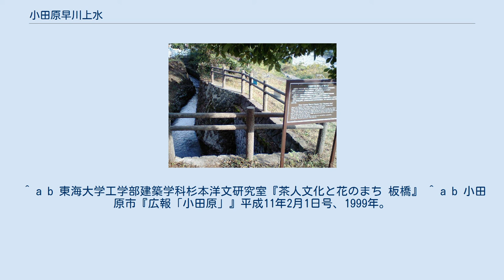小田原早川上水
小田原早川上水 取水口付近の流れ。
近くに市川文次郎の頌徳碑もある。
 小田原早川上水（おだわらはやかわじょうすい）は、早川を水源とし、神奈川県小田原市内を流れる上水である。
 早川の水を小田原市板橋から取水。
板橋地区では旧東海道の人家の北側を流れ、板橋見附からは旧東海道に沿って東へ流れて、最終的には現在の小田原市浜町付近にまで達していた。
現在、板橋地区に開渠部が見られる他は、ほぼ暗渠となっている。
浜町4丁目には「早川上水跡」の碑が建っている。
 正確な成立時期は不明だが、北条氏康（1515年 - 1571年）が小田原を支配した頃に小田原城下に水を引き入れるために成立したものと考えられている。
1545年2月に小田原に立ち寄った連歌師の紀行文『東国紀行』中にこの上水に関する記述が見られることから、それ以前には成立していたものと推測される。
それ以前にこの上水以外の上水の成立が日本国内で見られないことから、日本最古の水道とされる。
 なお、取水口のある「板橋」の地名は、この上水に板の橋がかかっていた所であることに由来する。
 飲用を主とした水道として用いられる。
上水から各戸に水を引くために木製の水道管（木樋）が用いられ、その水を炭や砂でろ過して使っていたという。
木樋の一部は小田原市郷土文化館に展示されている。
飲料水としての利用は、1936年に小田原市に近代的水道施設が完成し、それが普及するまで続けられた。
その他、防火用水や、大正時代には精米用水車が設置されていたという。
 この上水の呼称については幾つかあり、小田原市では「小田原用水」という呼称を用いている。
しかし、飲用に供されたことから、「早川上水」「小田原水道」といった呼称も見られる。
本項では、全国版書籍でよく見られる「小田原早川上水」を用いる。
なお、取水口付近に小田原市が設置した案内板には「小田原用水（早川上水）」との表記が見られる。
 1888年（明治21年）、上水の水利権を巡り、当時、上水の上流側にあった板橋村と、下流側にあった小田原町との間で争いが起き、「分水事件」と呼ばれた。
結局、両者間で話し合いが持たれ、和解により事件は収束した。
この時、板橋村側の代表として尽力した市川文次郎は、後にこの地にできた大窪村の村長を務めている。
現在、上水の取水口付近に、市川文次郎の頌徳碑が建っている。
 小田原宿なりわい交流館 館の前にモデル復元されたせせらぎが見られる。
 板橋地区の開渠部には現在も水流が見られるが、暗渠となっている小田原市の中心街については、小田原市により地域や商店街の活性化を目的にせせらぎとして復元させることが検討され、2001年に小田原市本町の国道1号沿いに開館した「小田原宿なりわい交流館」という施設の前に、一部が開渠として復元された。
 ^ 石井啓文『小田原の郷土史再発見』夢工房、2001年。
 ^ a b 東海大学工学部建築学科杉本洋文研究室『茶人文化と花のまち 板橋』 ^ a b 小田原市『広報「小田原」』平成11年2月1日号、1999年。
 ^ 小田原市「小田原市水道事業の沿革（創設）」 ^ a b c 石井啓文『日本最古の水道「小田原早川上水」を考える』早川上水を考える会、2004年。
 ^ 小田原市教育委員会「市川文次郎」『小田原を調べよう』他。
 ^ 2002年1月1日付神奈川新聞